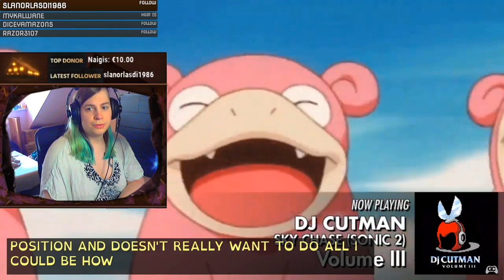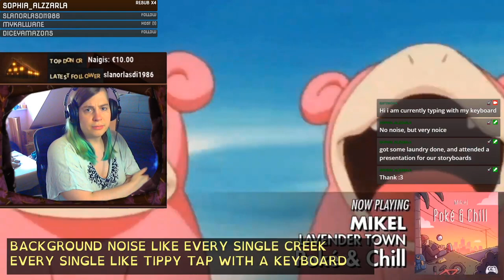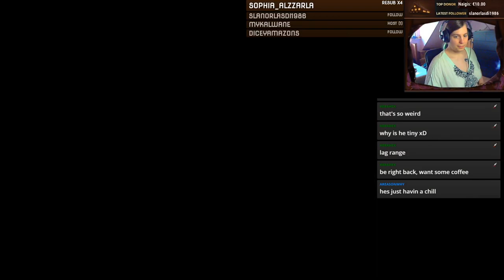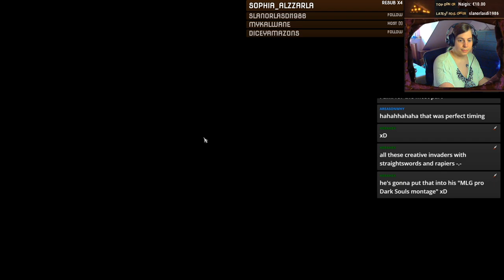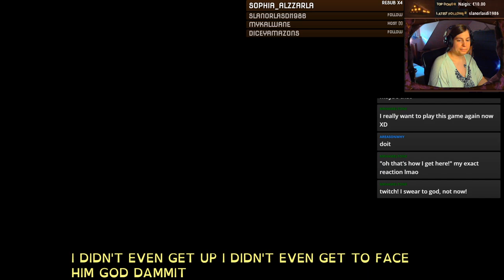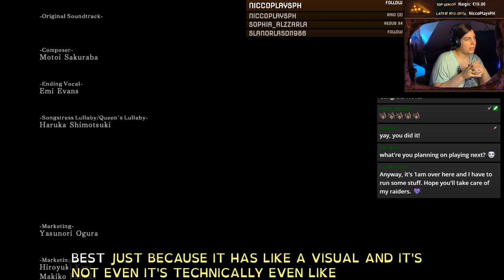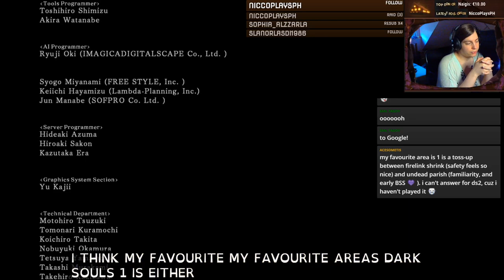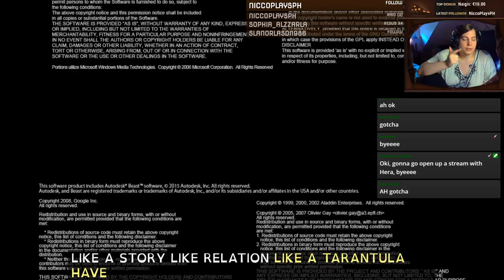Dragons and Darkness! | Dark Souls 2 FINALE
My past stream from 23.04.20

The awesome finale of this playthrough!